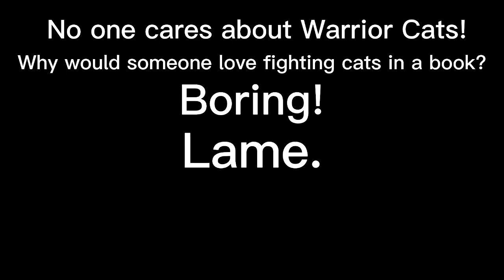Part Of Me, Warrior Cats Edit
None of the art is mine. Music is not mine. Fun fact: I accidently deleted the original edit and had to redo it lol.